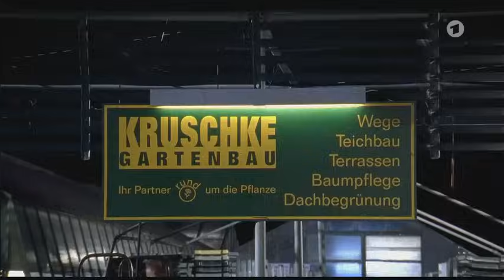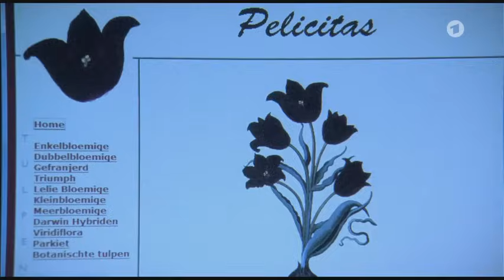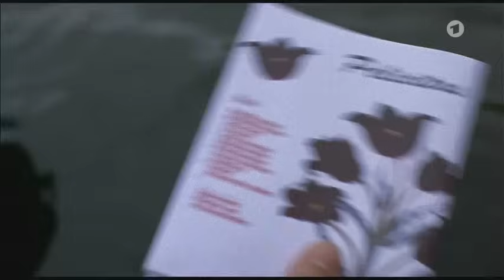Pfarrer Braun Episode 13: Die Gärten des Rabbiners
Brauns neue Gemeinde liegt in der Nähe einer jüdischen Gemeinde in Potsdam. Bei einem Mord in der Synagoge stirbt ein Geselle einer Gärtnerei. Geiger verdächtigt den Rabbi Seelig. Braun jedoch ermittelt, dass sich zwei Gärtnereien um die Rechte an der Bepflanzung des Schlossparks Sanssouci stritten..

Premiere 3. Apr. 2008 auf Das Erste

Besetzung

Ottfried Fischer: Pfarrer Guido Braun
Hans-Michael Rehberg: Bischof Sebastian Hemmelrath
Hansi Jochmann: Margot Roßhauptner
Peter Heinrich Brix: Hauptkommissar Albin Geiger
Gilbert von Sohlern: Monsignore Anselm Mühlich
Antonio Wannek: Armin Knopp
Rudolf Kowalski: Rabbi Chaijm Seelig
Marijam Agischewa: Ruth Seelig
Manfred Lehmann: Egon Kruschke
Niels Bruno Schmidt: Gerd Kruschke
Nina Hoger: Lea Grün
Julia Richter: Alisha Grün
Peter Silbereisen: Adam Grün
Boris Aljinovic: Kai Nolte
Gottfried Vollmer: Dr. Tremper